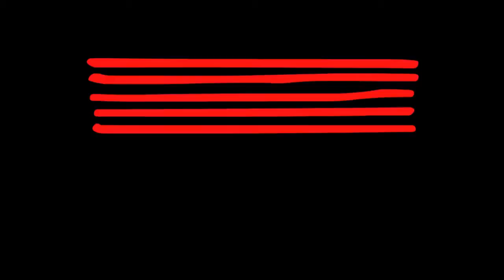Gotta Get Out - Ordinary Days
Gotta Get Out - Ordinary Days - Performed by Jojo for her graduating recital held on campus at the Australian Institute of Music (AIM)

Song Details - Gotta Get Out - Ordinary Days - 2008 - Gwon

Music Theatre @AIM

In the Bachelor of Music (Music Theatre) degree, students develop the ear of a musician, the body awareness of a dancer, the imagination of an actor, the vision of a director and the fortitude of a producer.
Practical Skill Development & Performance
All units of study are practical in terms of value adding to the performance experience. The underlying approach is that creating numerous performance opportunities will build the confidence and skill level required of students wishing to make a career in music theatre both real and rewarding. Skill development is tested when the student is required to show what they have learned in the performance arena.
Major Studies
Individual Voice Lessons
Voice class plus coaching with an accompanist, development of a flexible vocal technique in the stylistically versatile music theatre genre, development of an extensive repertoire for audition and performance purposes, plus development of ‘one on one’ individual singing.
Masterclass
Development of the singer as musician and storyteller, interactive group work and refining of vocal performance.
Performance Studies
Researching, rehearsing and performing works from the 1920’s to the present day including Australian Music Theatre works. Creating, producing and performing original works, work shopping new works for Industry composers/writers, plus developing production skills and performances on and off the AIM campus.
Dance & Acting
Dance and Acting classes are an integral part of the development of the Music Theatre performer. Dance classes develop technical skill and choreography. Acting, as an essential component in story telling via song and as a craft unto itself, is an integral part of the Music Theatre course. Students attend technical class and text based studies.
Ensemble
Music Theatre is about telling a story and the making of music together. Ensemble classes develop the art of group singing. AIM produces a major Musical each year and students will be involved in rehearsals for these productions facilitated by additional Ensemble classes.
Students select two associated study units from a suite of offerings including Teaching Techniques, Conducting, Movement for Stage, Body Awareness and Psychology of Performance, Arts Management and more.
Academic Studies
All Bachelor of Music students undertake a series of Academic Studies units. These units cover theoretical and aural musicianship plus historical and cultural studies of music. In the Foundation stages (1–2) of the degree, students cover a broad range of music styles and genres, including western art music and contemporary popular music. In the Industry stages (3-6) of the degree, students can to focus their critical thinking in a variety of specialist areas including contemporary, jazz, baroque, classical, romantic, avant garde, music theatre, film, roots music, world music and latin music.
Collaboration
With a network of more than 1500 performance, production and management students and unsurpassed performance, production and teaching facilities, AIM courses promote creative collaboration essential to career success, setting AIM graduates apart from graduates of other universities and learning institutions.
Teaching Staff
All teachers of the Music Theatre department are working industry practitioners who provide professional, relevant, innovative and supportive instruction.